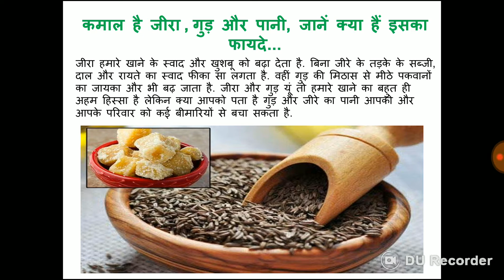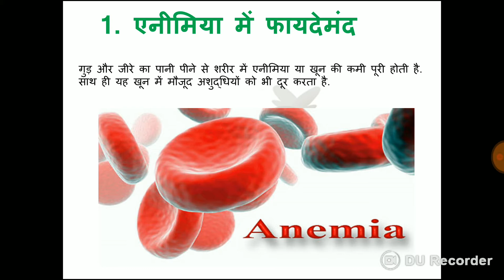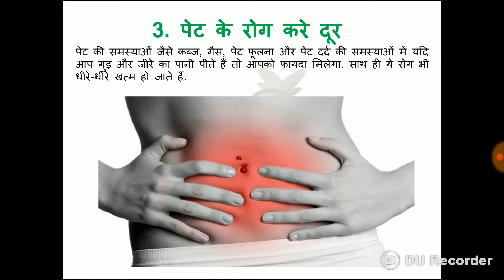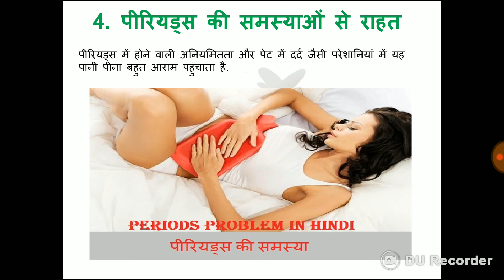Jeera aur gudh ke chamatkari fayde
Dosto agr aapko bhut trah ki bimariya jaise fever,animia ,back pain ,headache,period problems,aur bhi bhut sari bimariyo se grasit rhte hai to ye video dekhna na bhule.